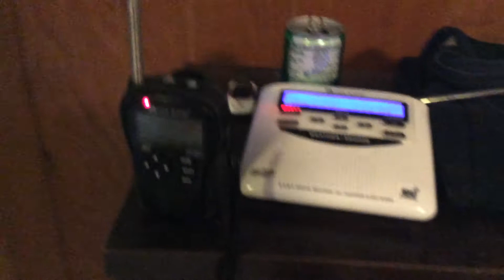EAS#94-96: SVR On KEC65, WNG676, WNG685